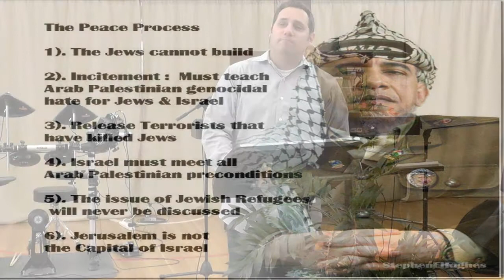PROPHETIC SIGNS - END-TIMES-NEWS MAR 15, 2015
Pastor Andrew talks about the following topics: The worldwide return of the Jews to Israel, the building of the alter for the Jewish Temple, the election in Israel March 2015, the Antichrist movement all over the world and Boko Haram joins ISIS.